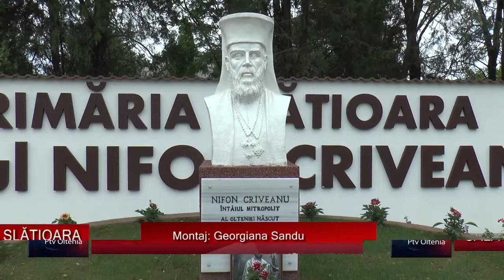SALA DE SPORT CU 180 DE LOCURI LA SLĂTIOARA